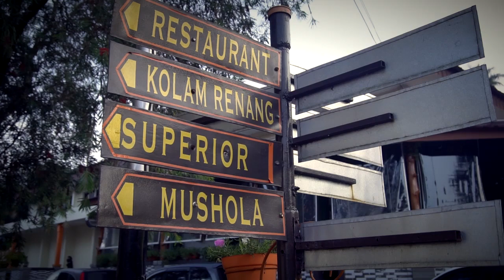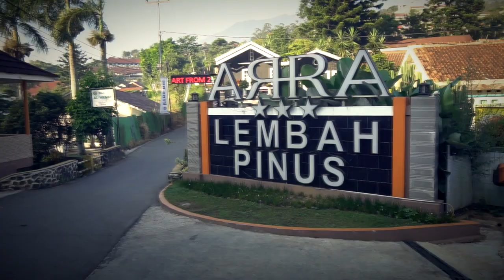Suasana di seputaran ARRA Lembah Pinus Ciloto Cipanas Puncak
Edisi Liburan Hari Raya Idul Fitri 1440 H keluarga Giri Purnama. Memperlihatkan suasana disekitar ArrA Lembah Pinus Resort yang berada di wilayah Ciloto Cipanas Puncak Cianjur.
- Kondisi Bungalaw ORCHID 2: 3:01
- Gagal nginap di Villa ini. sepi dan jauh dari keramaian 6:02